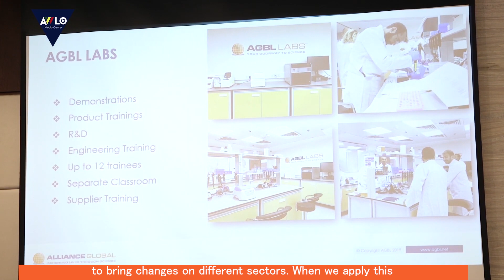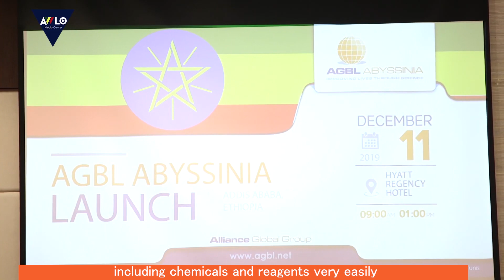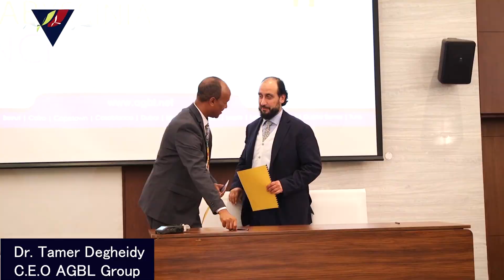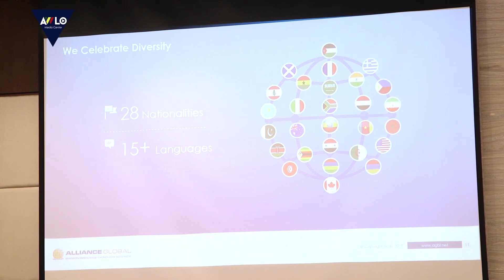AGBL ABYSSINIA Launch Event Interviews Highlights